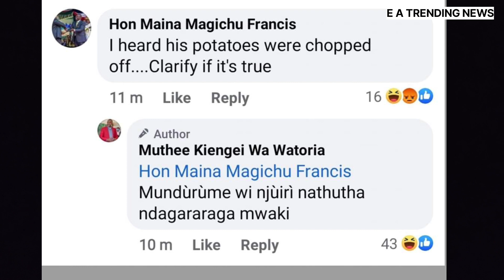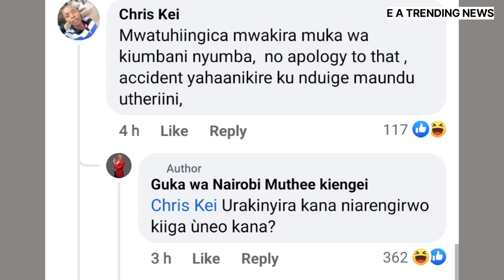SHOCK!! WHAT KILLED PASTOR MUTHUNGU REVEALED. IT IS NOT ACCIDENT!!